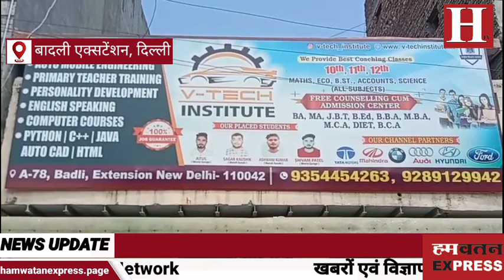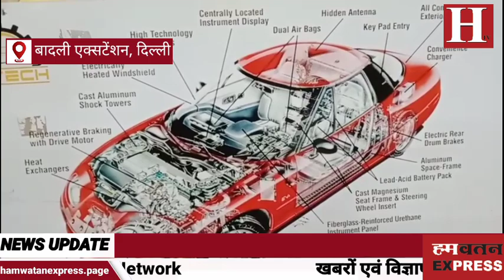युवाओं को इलेक्ट्रिक वाहन की ओर Career के तौर पर एक बेहतर दिशा प्रदान कर रहा V–Tech Institute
पर्यावरण संरक्षण और प्रदूषण से निपटने के लिए आज इलेक्ट्रिक वाहन बेहद कारगर साबित हो रहा है. इसके अलावा इलेक्ट्रिक वाहन ईको फ्रेंडली का भी एक बेहतरीन उदाहरण बन रहा है. इसी के मद्देनजर अब धीरे धीरे लोग इलेक्ट्रिक वाहन की ओर अपना कदम बढ़ा रहे हैं. दूसरी ओर ये अब एक बेहतर करियर के तौर पर भी उभर कर सामने आ रहा है. आज की युवा पीढ़ी को इलेक्ट्रिक वाहन की ओर करियर के तौर पर एक बेहतर दिशा प्रदान करने के लिए इसके गुर भी सिखाए जा रहे हैं. इसमें शुमार है दिल्ली के बादली स्थित व्हीकल टेक्नोलॉजी इंस्टिट्यूट. यह संस्थान व्हीकल टेक्नोलॉजी में मॉडिफाई व्हीकल के साथ-साथ इलेक्ट्रॉनिक व्हीकल की ट्रेनिंग भी स्टूडेंट्स को प्रदान करा रहा है.

यहां पर खास बात यह है कि इंजीनियरिंग के साथ-साथ प्राइमरी टीचर ट्रेनिंग, पर्सनल्टी डेवलपमेंट कंप्यूटर कोर्सेज आदि यहां पर करवाये जा रहे हैं. यहां पर देश की अलग-अलग नामचिन कंपनियों से अधिकारी पहुंचते हैं और बच्चों को टिप्स भी देते हैं. साथ ही जो बच्चे इंटरव्यू में सफल होते हैं उन्हें नामचीन कंपनियों में काम करने का सुनहरा मौका भी दिया जाता है. आपको बता दें कि इस संस्थान में दिल्ली सहित देश के कौने कौने से युवा हुनर सीखने के लिए आते हैं. संस्थान की खास बात यह है कि संस्थान गरीब व मध्यम वर्ग को रोजगार मुहैया करवाने में बेहद ही कारगर साबित हो रहा है. शायद इसी का परिणाम है कि यहां से सीखे हुए युवा अलग अलग संस्थानों में अपने हुनर का लोहा मनवा रहे हैं, और साथ ही कामयाबी की नई इबारत लिखने का काम कर रहे हैं.